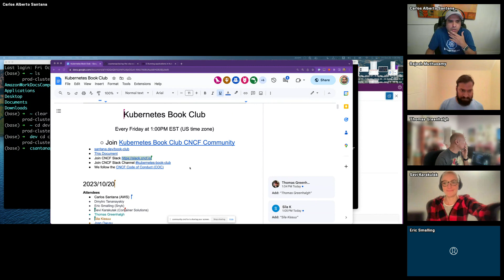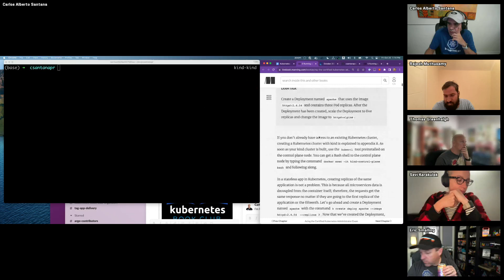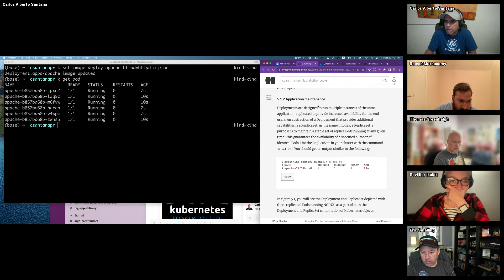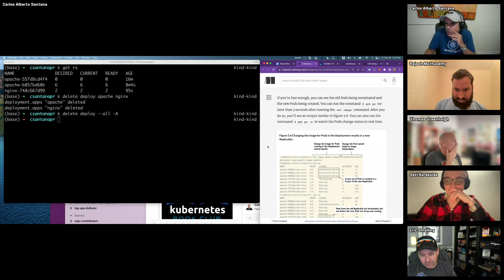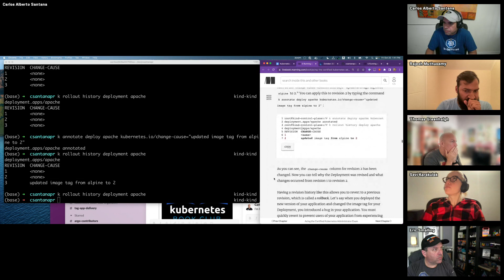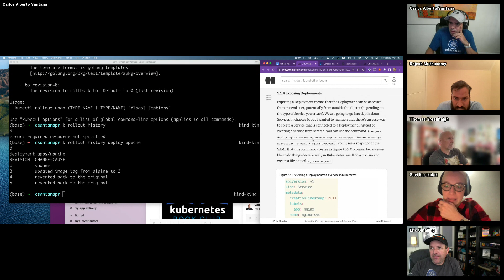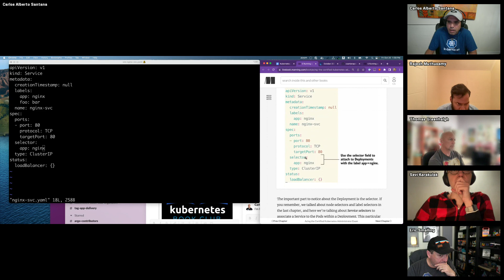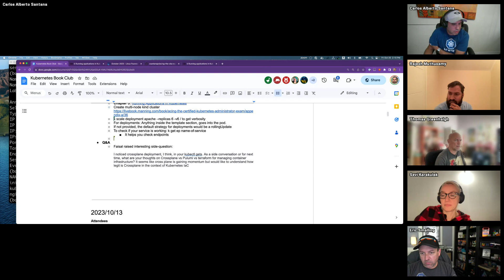Acing the CKA Exam - 5 of 8 - CNCF Kubernetes Book Club (Running Applications in Kubernetes)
Scaling applications for high availability
Performing rolling updates and rollbacks
Exposing Deployments to create Services
Performing maintenance tasks on a Kubernetes cluster